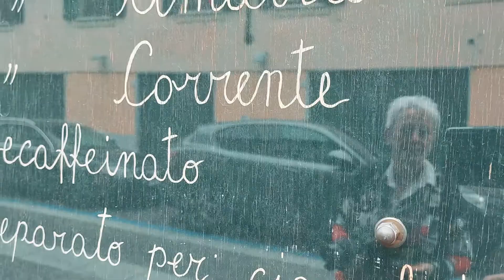corso fotografico 2022 fotoclub la Rotondina -Architettura e Street